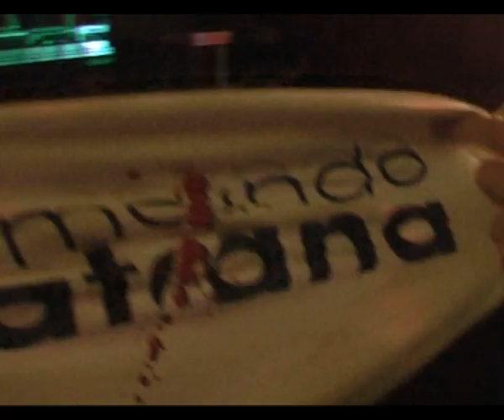Erin el Trapicisita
Erin de Comando Katana, Santiado de Compostela,
Kingston Club, Vigo

Video by: CCP85